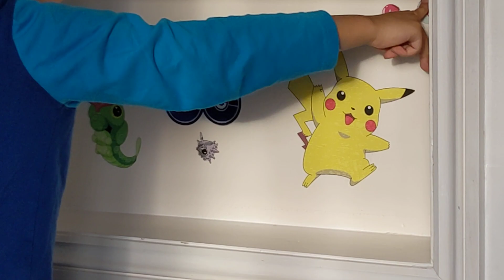Nani & Vikki time.Weekend morning activity.# # Legotime.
Nan & Vikrant's special weekend quality time together. Try not to use mobile phone or computer games. We should spent some time with children.